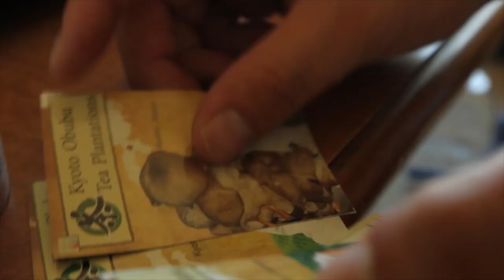Ep 71 - Downtown Podcast (ft. Dorian Howard)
Gear up for episode #71 of the Downtown Podcast! In this episode, we interview former Hollywood executive turned co-founder of Milk & Honey Dorian Howard.

We also talk with Michael and Elyse Petersen from VegasTechFund backed Tealet. They talk about Tealet's Spring 2014 tea adventures. 60 days, 7 countries, a team on a mission: to bring you the story of tea, directly from the farm.

Special thanks to our FreeBeer sponsor Michael and Sam Argier from Urbanity Apartments in Downtown Las Vegas.